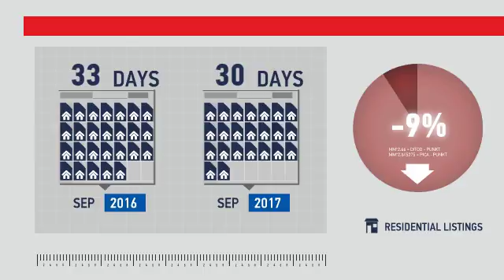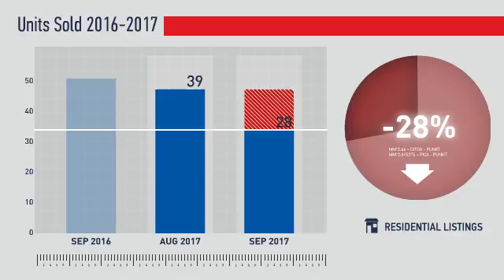Golden,CO, Real Estate Market Update from REMAX Alliance,October, 2017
REMAX Alliance Video Update recapping market activity within Golden, CO, during the month of October, 2017